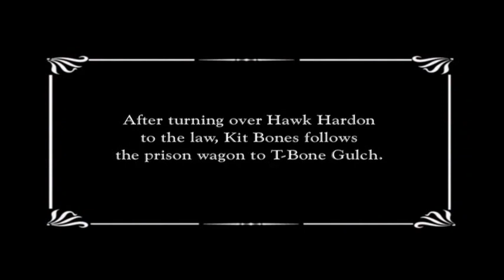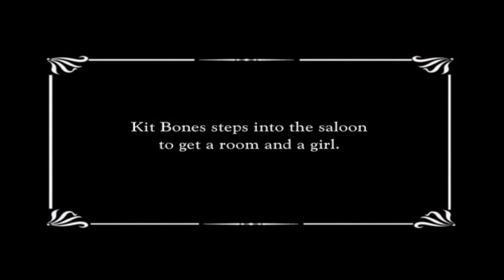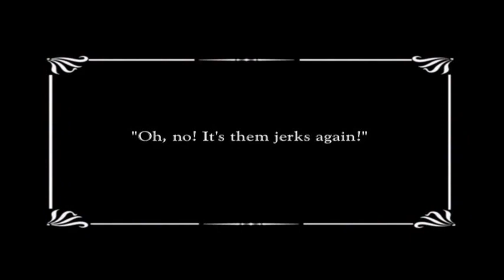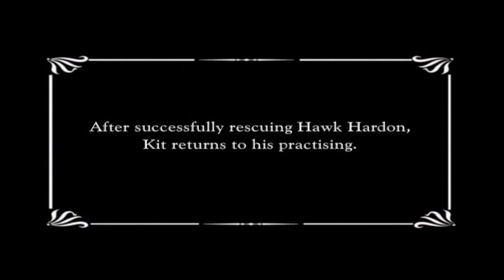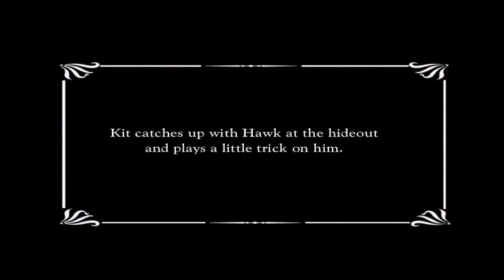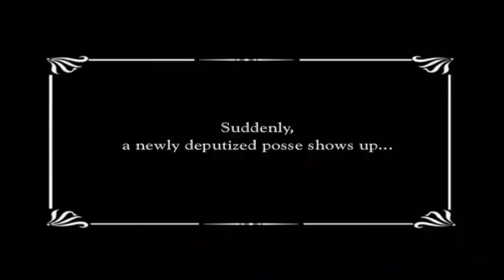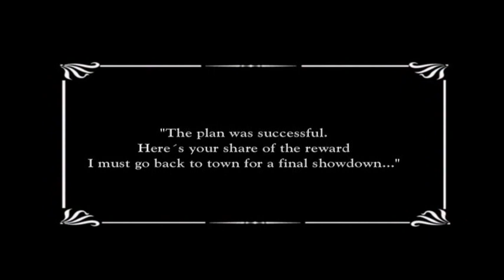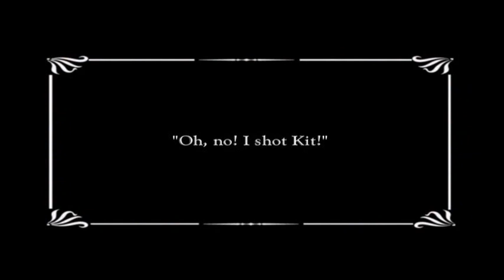Christian Lindberg The Total Musician